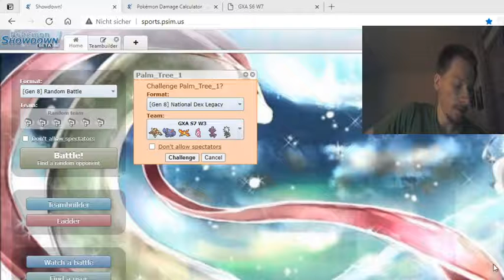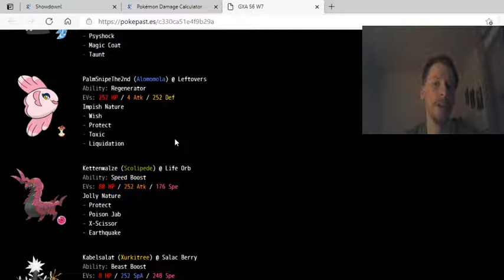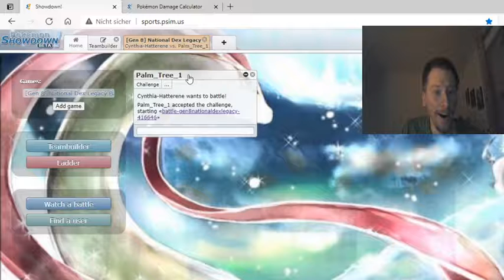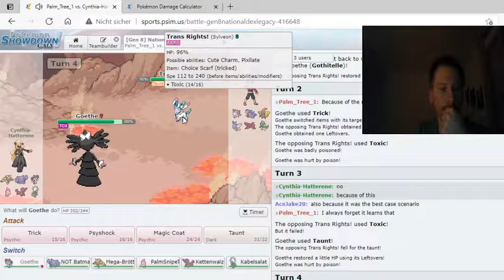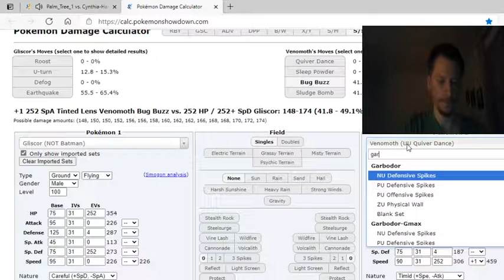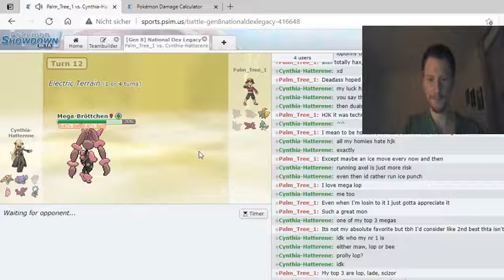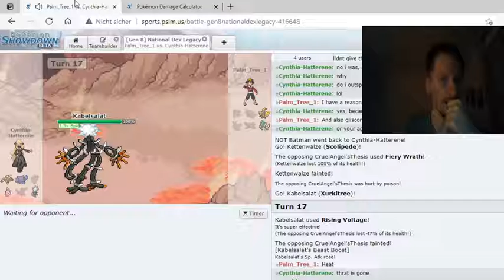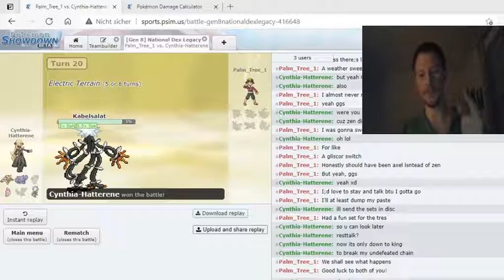Threats? i dont think so - GXA S7 W8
i know its not uploaded on monday, ive been busy im sorry, but anyway heres the second to last GXA season match! only one more to go before we go into the playoffs and the question remains, can we make a full season completely undefeated? lets hope we can!